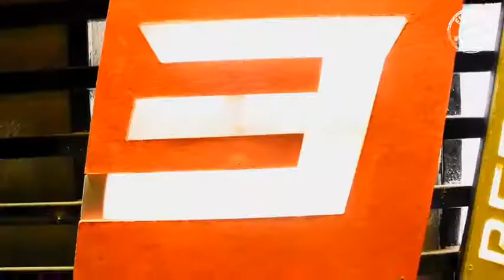Level 3 Reboot | Commercial Ad Film | by KSK FILM WORKS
Commercial Ad of Level 3 Reboot with stunning infrastructure and interiors.